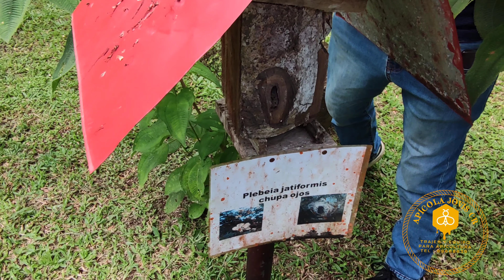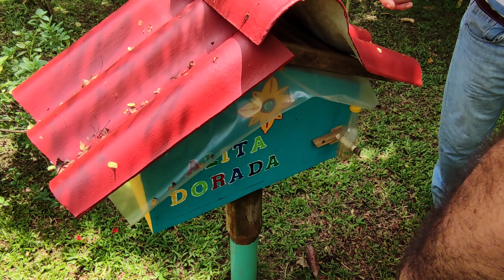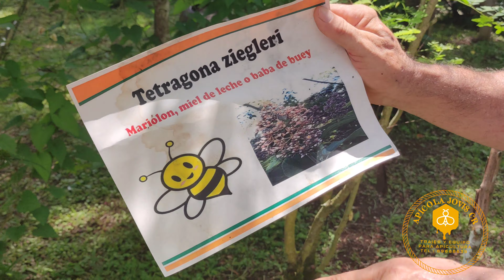Abejas nativas en el Caribe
Tuvimos el honor de visitar el meliponario del señor Guillermo Valverde en la zona de Guapiles , muy agradecidos con su hospitalidad y el aprendizaje que obtuvimos de las abejas sin aguijón.
Nuestra biografía 👇🏻🐝
Somos una empresa dedicada a ofrecer equipamiento para apicultura y para salud ocupacional en caso de tener que trabajar cerca de abejas.
También asesoramos y ofrecemos material gratuito a los nuevos apicultores que quieren comenzar desde cero.
Si deseas contactarnos
Link directo al whatsapp acá 👇🏻
wa.link/btjqmv

Nuestro grupo de facebook :
Rescatando Abejas Costa Rica 👇🏻🐝